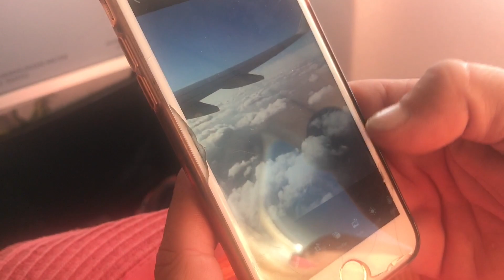Sony A6300 - Sardinien AIDA Tour 2018 -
Anlässlich unserer AIDA Reise durchs Mittelmeer im September 2018
startet mit diesem Video unser kleiner Bericht der Reise.
Eindrücke,Momente und Fotos.
1.Hafen - OLBIA - Sardinien

Meine Videos enthalten keine bezahlten Produktplazierungen. Alles was ich Vorstelle ist nachweislich von mir gekauft worden.
Musik: Higher than Everest aus dem Album Place in my Pocket